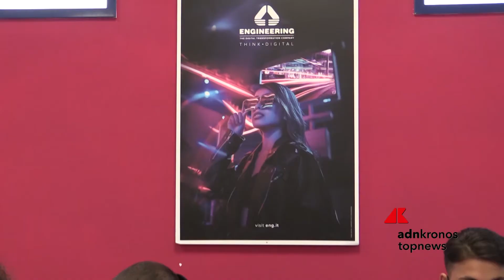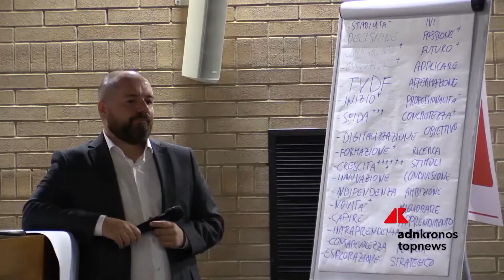Academy Engineering: il campus dove far crescere nuovi talenti sulla trasformazione digitale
Sapere, saper fare, saper essere, sono i tre livelli di competenza che contraddistinguono l’IT & Management Academy “Enrico Della Valle” del Gruppo Engineering sito a Ferentino, alle porte di Roma.